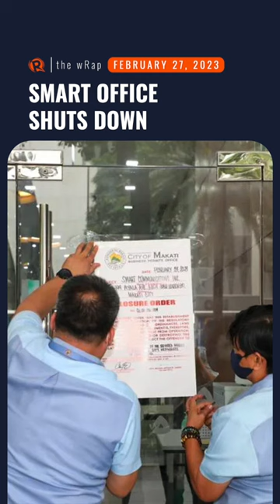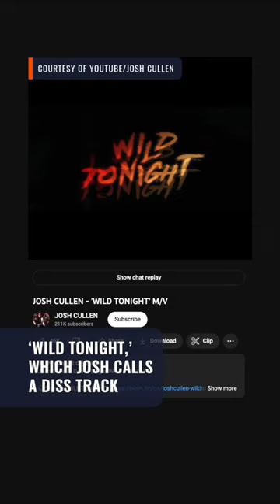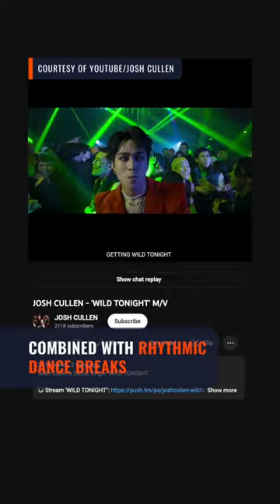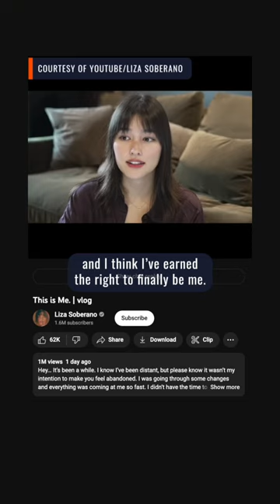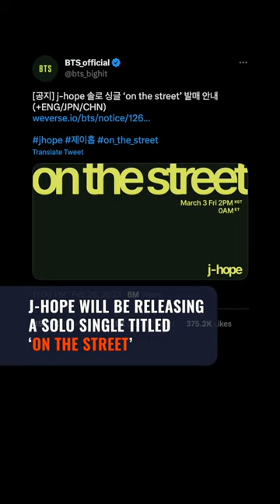Makati padlocks Smart telco office | The wRap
- Makati shuts down Smart office over alleged P3.2-billion unpaid taxes
- Ping Remulla wins special congressional poll in Cavite to replace father
- ‘Sa Ngalan ng Tubo’ producers accuse Darryl Yap of using docu footage without permission
- SB19’s Josh Cullen talks about solo debut single ‘Wild Tonight’
- Liza Soberano reflects on changes in career: ‘I am finally living my life for me’
- ‘Everything Everywhere All At Once’ dominates SAG honors, setting stage for Oscars
- BIGHIT Music: j-hope is next BTS member to enlist